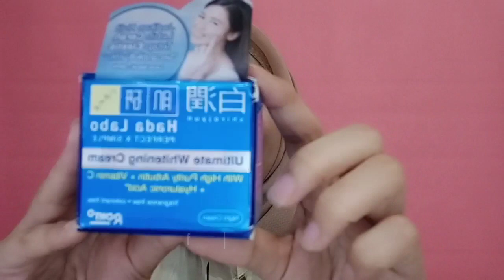[REVIEW FULL] HADA LABO SHIROJYUN ULTIMATE CREAM WHITENING | CREAM MALAM HADALABO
Haii semuanya di video aku x ini aku membahas tentang Hada Labo Shirojyun Ultimate Whitening Cream, jd kalau kalian ikutin video2 aku sebelum nya aku juga pernah review Hada Labo Starter pack Shirojyun ultimate, nah ini adakah kelanjutan nya ini adalah cream malam nya dari shirojyun.

Kalau kita rutin menggunakan cream malam manfaatnya bisa membantu agar kulit menjadi lebih lembab dan cerah untuk di keesokan harinya.Dan salah satu Brand yang Booming di indonesia yang mengeluarkan skincare adalah Hadalabo. Dan  hada labo ini hanya mengandung bahan bahan yang berkualitas baik untuk kulit dan tidak mengandung bahan tambahan lain seperti, zat pewarna, zat pewangi, mineral oil dan zat tambahan lainnya yang ga di perlukan sama kulit, dan dia ini juga PH nya di sesuaikan dengan PH kulit sehingga dapat menghindari dari dampak iritasi pada kulit.

Di sini aku review full lengkap nya, dari pada penasaran langsung aja yuukk nonton video nya jangan di skiip skiplooh supaya ga ketinggalan informasi nya 😍

Silahkan kalian boleh kasih saran atau kritik , bisa melalui comment atau pun DM ke IG aku langsung ya . Karena aku sangat butuh masukan dan saran dr kalian supaya channel ini bisa lebih baik kedepan nya . Terima kasih 😍🤗